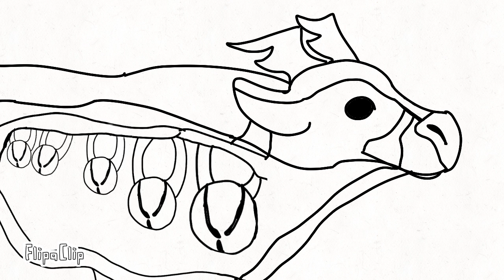Happy (late) Holidays!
I'm sad that I didn't do more than this, but it's way too late for anything else.